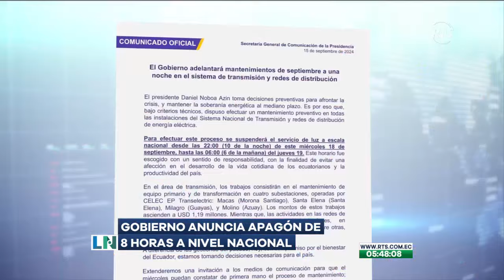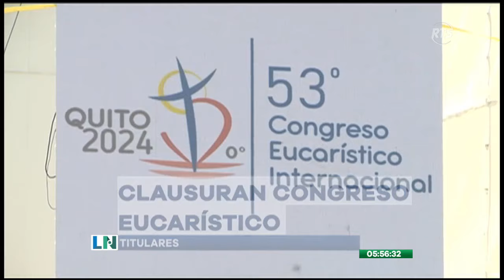El Despertar de La Noticia: Programa del 16 de septiembre de 2024